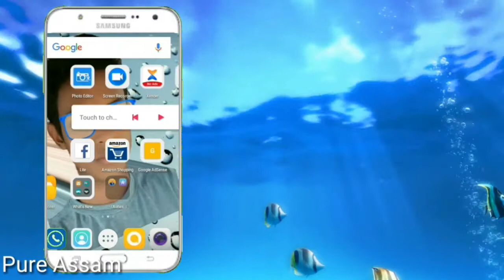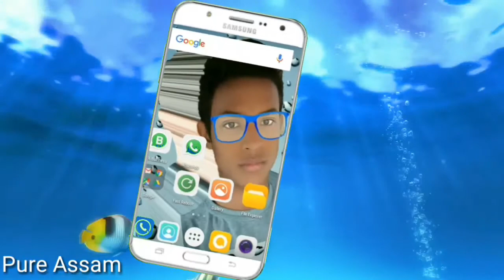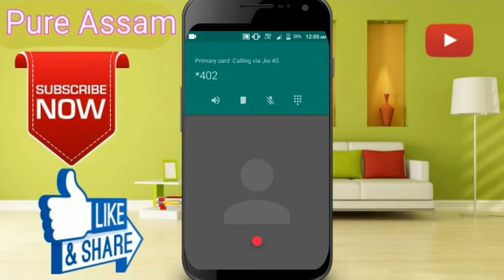Jio ব্যবহাৰ কৰা সকলো গ্রাহকে এই চেটিংটো জানি থকা দৰকাৰ ll Pure Assam ll